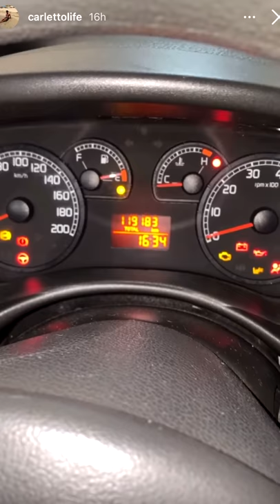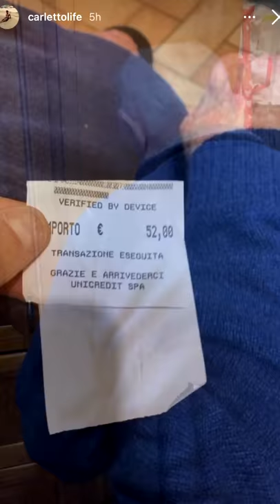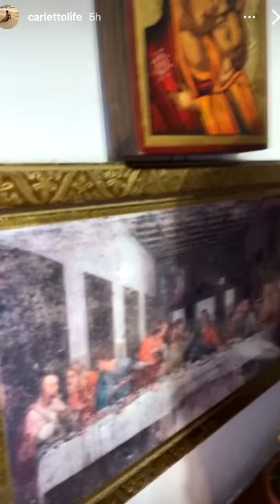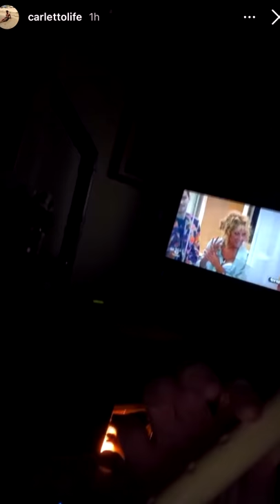Cartellino giallo per Nonno Faustino - Pausa pranzo con Carletto: Ep. 59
Un risveglio assonnato, sìsìsì è Venerdì, di corsa sotto la doccia, Nonno Faustino check, Buongiorno Punto, Scrocchella ha scroccato il pieno, i capelli a pavone, non fatevi infinocchiare dall'oroscopo, regalo per Andreone, la manovra perfetta, pensieri in camera dei nonni, il profumo di casa..